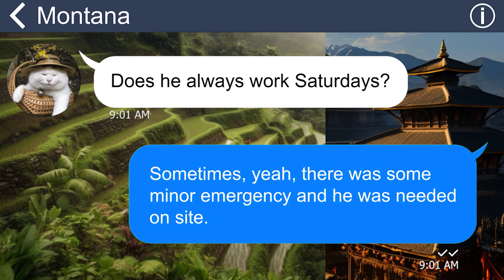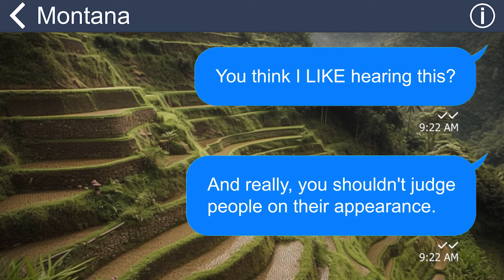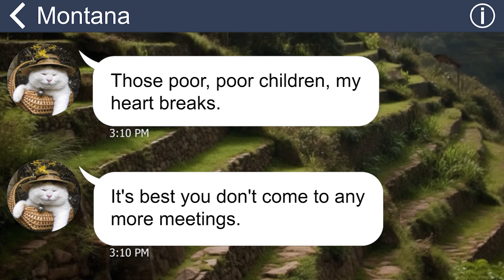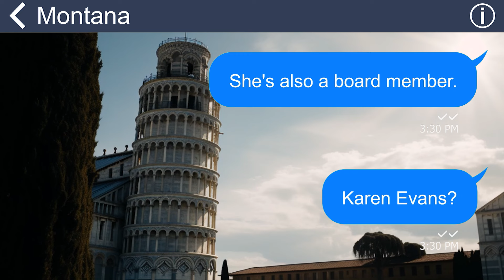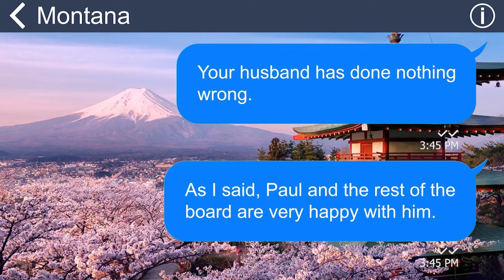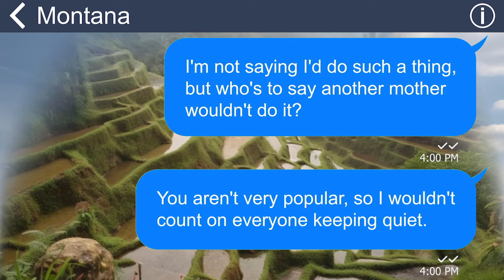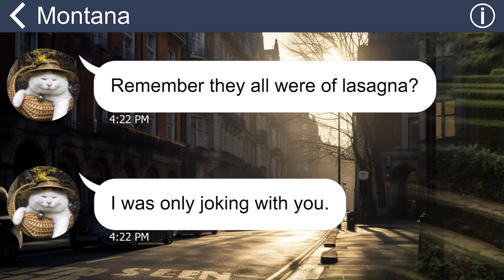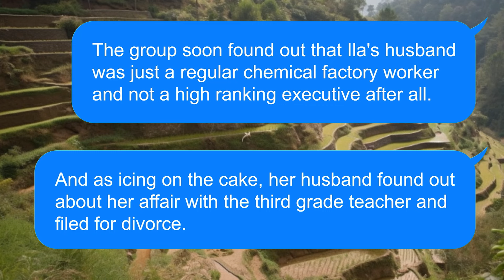[Apple] Old friend keeps bragging about her luxurious lifestyle. But her husband is a worker...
My high school friend always insults me and looks down on my family just because she thinks that we are poor, and I’m just a housewife. One day, she decides to do this thing to us that will surely make her regret all her life …